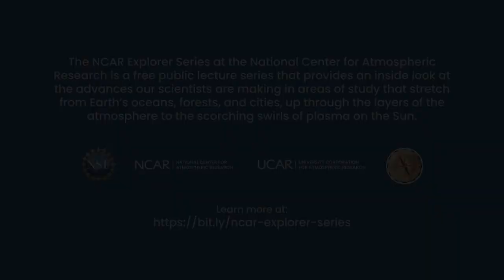Preview of "A New Era of Extreme Weather Impacts"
Our changing climate is evidenced by extreme weather events, such as deadly heatwaves and flooding rains, with further changes in extreme weather anticipated in the future. NCAR scientist Dr. James Done will discuss what we know about our changing extreme weather and how scientists study these changes. He’ll also discuss how ongoing partnerships between science and industry are creating new, usable science and accelerating science discovery. Such partnerships are now more important than ever to confront this new era of extreme weather.